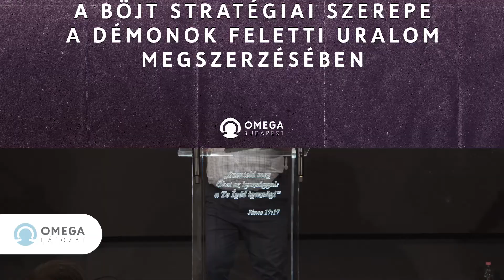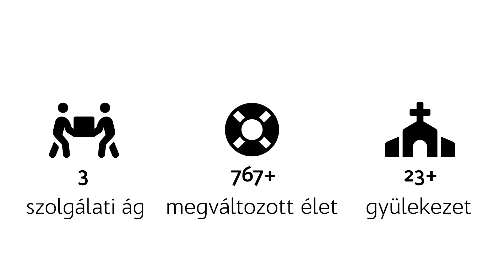A böjt stratégiai szerepe a démonok feletti uralom megszerzésében